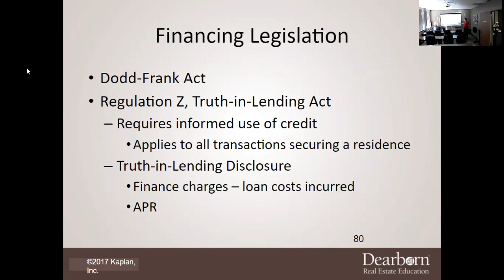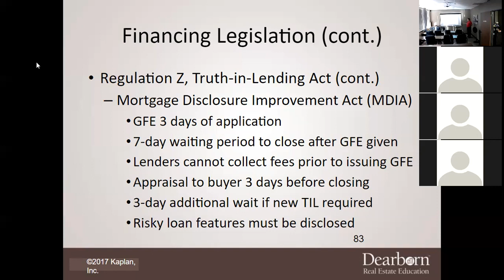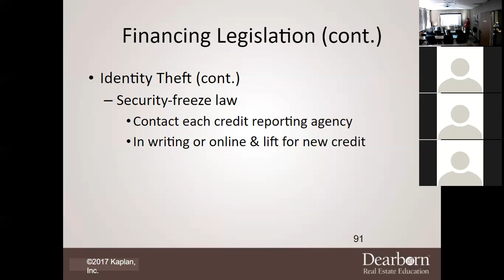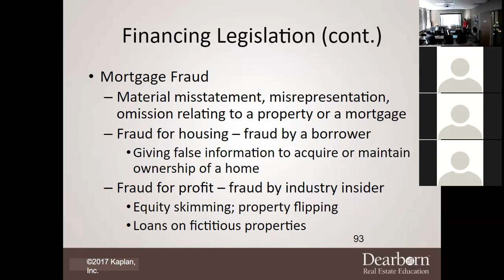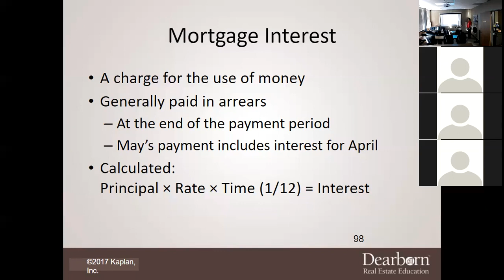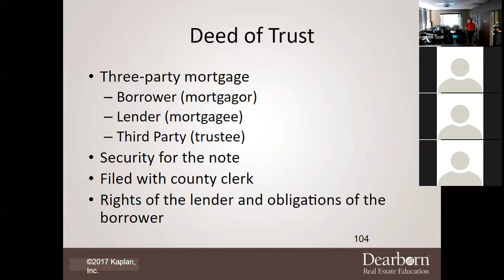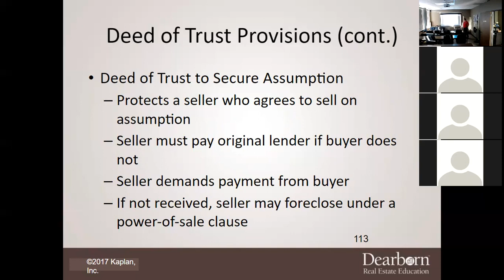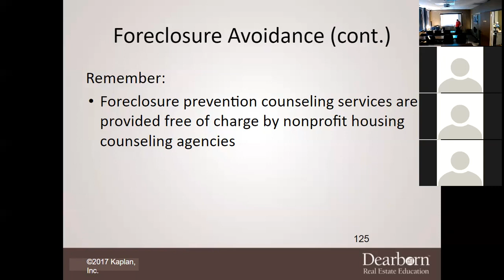Real Estate Principles II - Chapter 15 Lecture Part II